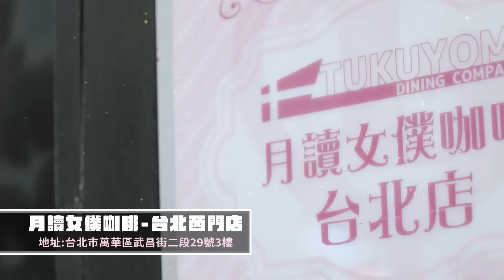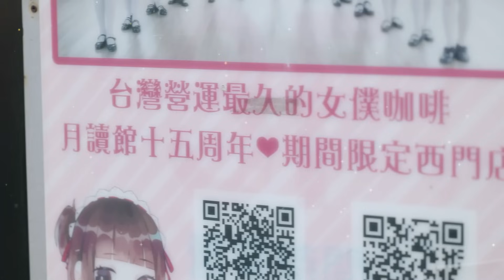日本女生體驗台灣女僕店！大力稱讚：妳們日文非常好！「勇奪企劃」KAHO/高橋佳帆❤️【陸筱晴】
終於解鎖女僕成就啦❤

月讀女僕咖啡 - 台北西門店
地址： 10843台北市萬華區武昌街二段29號3樓
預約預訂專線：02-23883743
營業時間
平日14:00-22:00
假日12:00-22:00